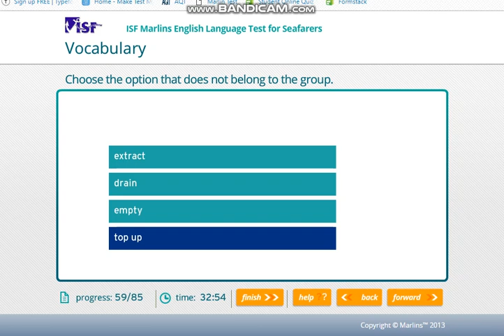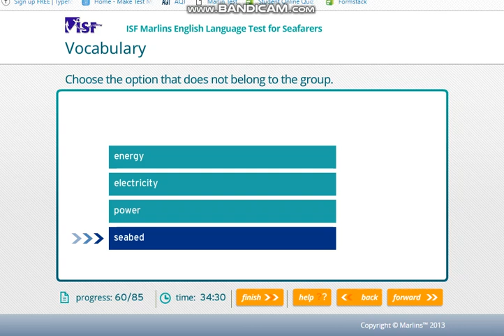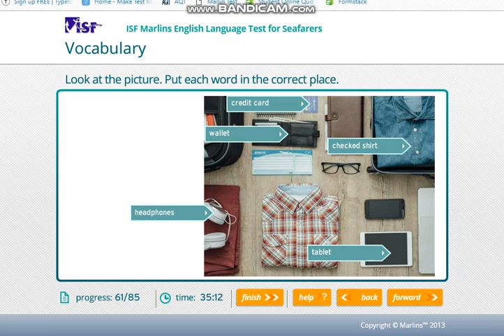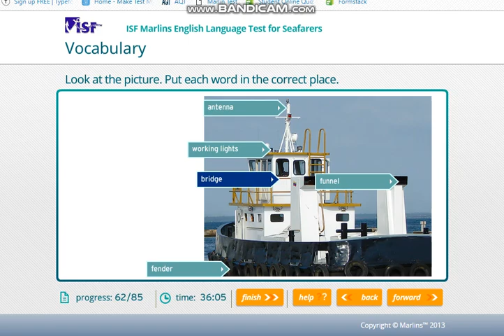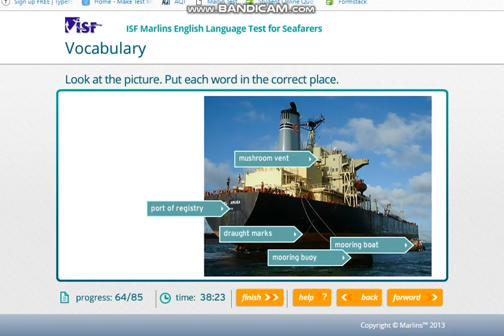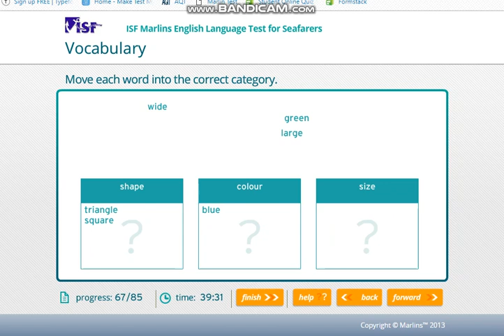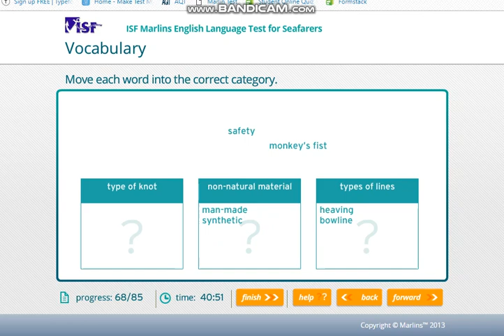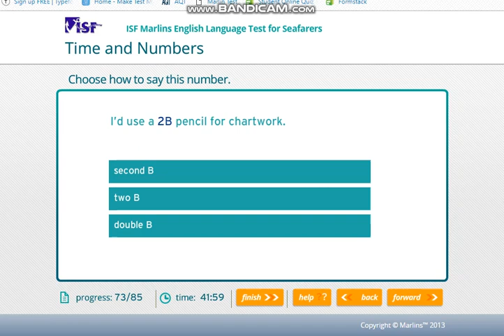marlins 2019 01 09 09 51 28 985